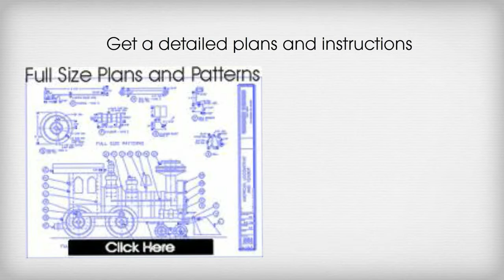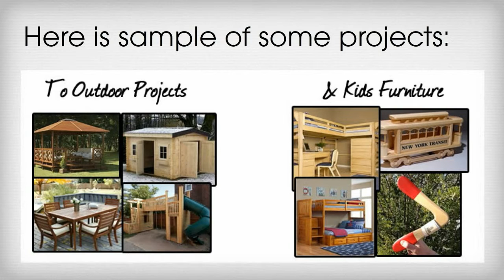How to build a Wooden Toy. Detailed Wooden Toy Plans and instructions.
Related:
wooden toys plans
wooden toys
plans for wooden toys
simple wooden toy plans
wooden toy
wooden toys for toddlers
german wooden toys
toy plans
classic wooden toys
wooden toy kits
old fashioned wooden toys
wooden toy guns
plan wooden toys
woodworking plans
best wooden toys
woodworking
free wooden toy plans
wooden toy plans free
free wooden toy plans download
wooden toy plans for free
free wooden toys plans
free plans for wooden toys
wooden toys plans free
making wooden toys free plans
build wooden toys free plans